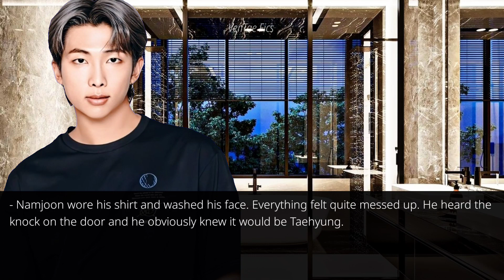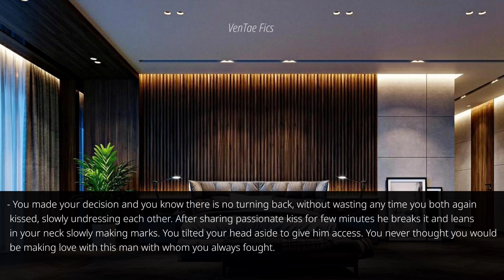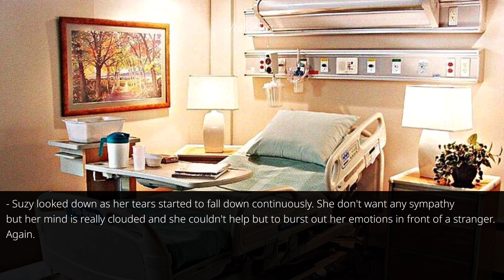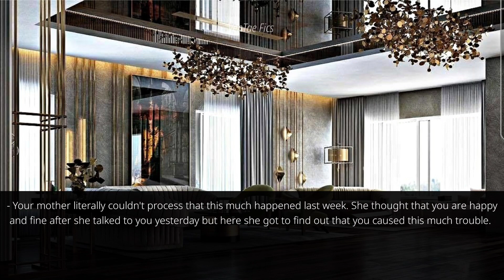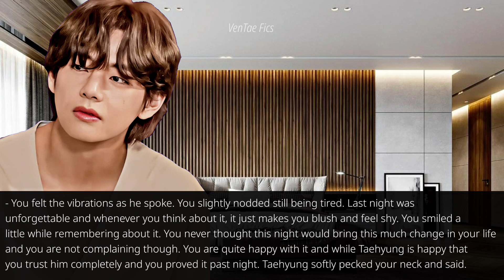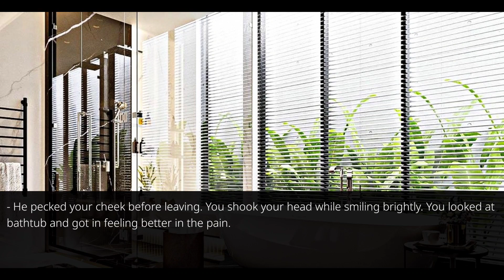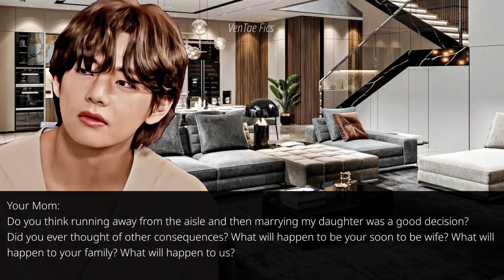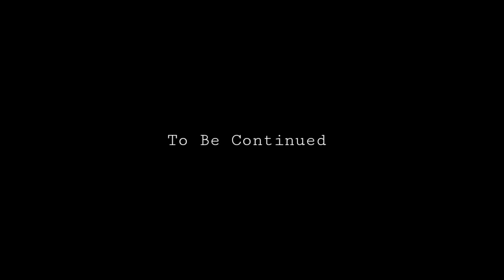"The Cold Billionaire & The Maid" | Taehyung FF | Ep: 18